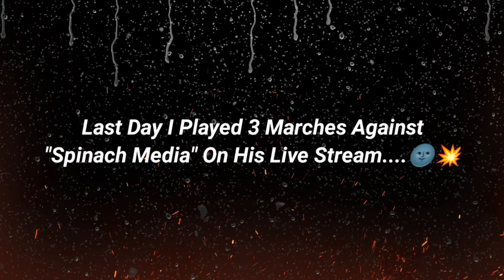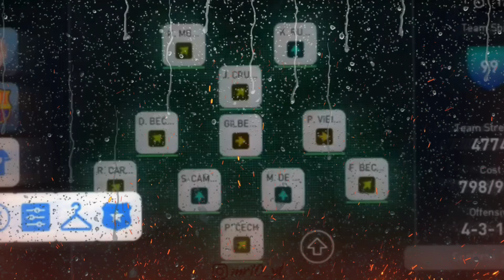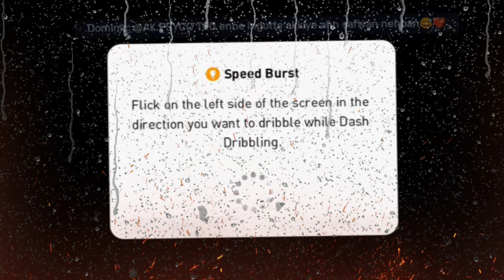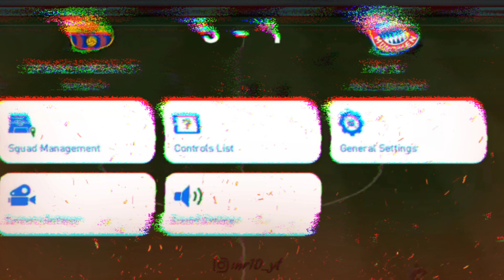@SPINACHMEDIAയുമായി Live ഇൽ കളിച്ചപ്പോൾ സംഭവിച്ചത്..!! / 3 Match Played⚡️ Full Revenge🥵💥 | Mr 10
‎@SPINACH MEDIA യുമായി Live ഇൽ കളിച്ചപ്പോൾ സംഭവിച്ചത്..!! / 3 Match Played⚡️ Full Revenge🥵💥 | Mr 10

▪️𝙉𝙖𝙢𝙚➡️𝘼𝙖𝙢𝙞𝙧▫️

▫️𝘼𝙜𝙚➡️❶❼▪️

▪️𝙋𝙡𝙖𝙘𝙚➡️𝙆𝙤𝙯𝙝𝙞𝙠𝙤𝙙𝙚,𝙋𝙚𝙧𝙖𝙢𝙗𝙧𝙖▫️

▫️𝙎𝙩𝙪𝙙𝙮𝙞𝙣𝙜➡️𝙋𝙡𝙪𝙨 𝙊𝙣𝙚▪️

💢FᴏᴏᴛBᴀʟʟ Lᴏᴠᴇʀ❤️

💢Pᴇs Lᴏᴠᴇʀ❤️

💢YᴏᴜTᴜʙᴇʀ✌️

🔻𝐄𝐝𝐢𝐭𝐢𝐧𝐠 𝐒𝐨𝐟𝐭𝐰𝐚𝐫𝐞🔻

▫️Tʜᴜᴍʙɴᴀɪʟ Eᴅɪᴛɪɴɢ➡️𝙿𝚒𝚌𝚜𝙰𝚛𝚝,𝙿𝚒𝚡𝚎𝚕𝚕𝚊𝚋▪️

🔻𝐄𝐪𝐮𝐢𝐩𝐦𝐞𝐧𝐭𝐬 𝐔𝐬𝐢𝐧𝐠🔻

𝖱𝖾𝖺𝗅𝗆𝖾 6 𝖬𝗈𝖻𝗂𝗅𝖾

𝖡𝗈𝗒𝖺 𝖬1 𝖬𝗂𝖼

𝖣𝗂𝗀𝗂𝗍𝖾𝖼 𝖣𝖳𝖱 550𝖫𝖶 𝖳𝗋𝗂𝗉𝗈𝖽

𝖣𝗂𝗀𝗂𝗍𝖾𝖼 𝖣𝖱𝖫 12 𝖱𝗂𝗇𝗀 𝖫𝗂𝗀𝗁𝗍

📌ᒪIKᗴ

📌ᑕOᗰᗴᑎT

📌Տᕼᗩᖇᗴ

📌ՏᑌᗷՏᑕᖇIᗷᗴ